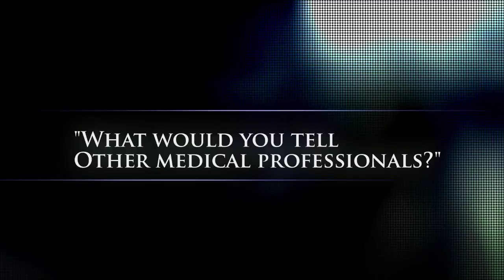Volunteer Story - Lance Plyler - World Medical Mission - Samaritan's Purse